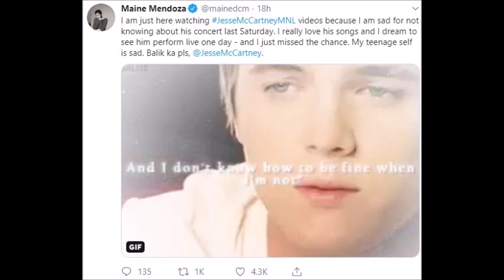MAINE NALUNGKOT HINDI NAKAPANOOD NG CONCERT NG FAVORITE SINGER. ALAMIN ANG DETALYE!!